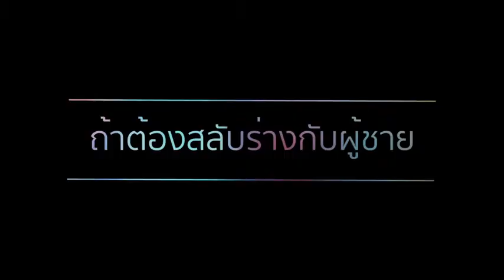Q&A with BELLA l LIPS Interview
LIPS Magazine Vol.21/02, August 2019

ถามไว ตอบไวกับสาวหน้าคมที่มาพร้อมกับความมั่นใจเต็มร้อย "เบลล่า" ผู้คว้าตำแหน่งรองชนะเลิศอันดับ 2 จากเวที Miss Universe Thailand 2019